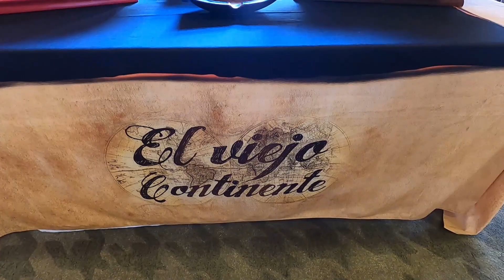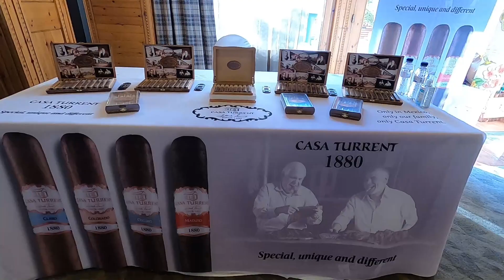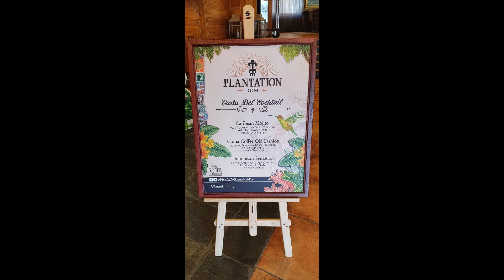Festival Art de Vivre édition 2021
un bon cigare au Festival Art De Vivre.
et quoi d'autre ? du bon temps, des découvertes, et des échanges avec vous.
amis épicuriens, vous êtes ici comme chez vous !
Conseils, dégustations et partage

Regardez la vidéo cigares. Pour plus d'informations sur les cigares et de vidéos informatives, consultez notre chaîne, rubrique live dégustation, où vous pouvez regarder tous nos avis sur les cigares, nos listes de choix, nos préférences et bien plus encore sur Cigare live Facebook et Instagram.